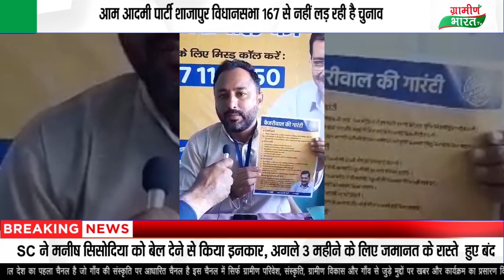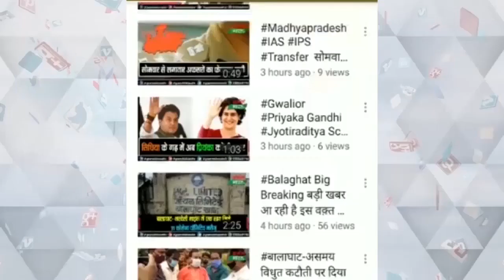आम आदमी पार्टी शाजापुर विधानसभा 167 से नहीं लड़ रही है चुनाव